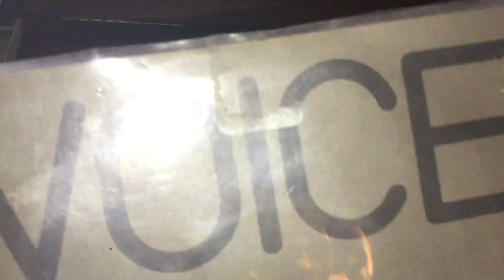Voice Farm- "Elevate" (45 RPM)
1981 Optional Records B-side to, “Double Garage”. This band is from San Francisco, and are somewhat of a cult New Wave and experimental synthpop act. They did enjoy a No. 17 Dance Hit in 1991 with, “Free Love”.